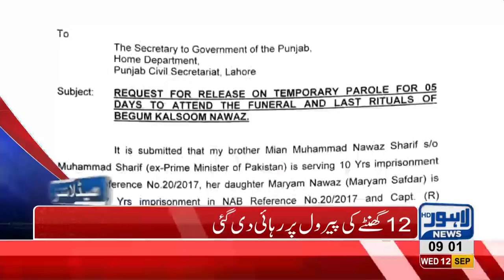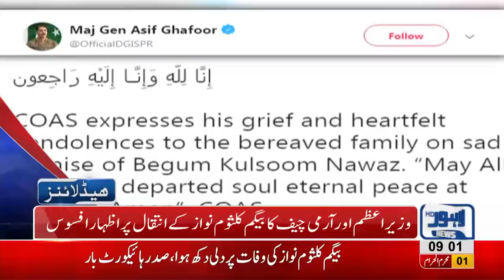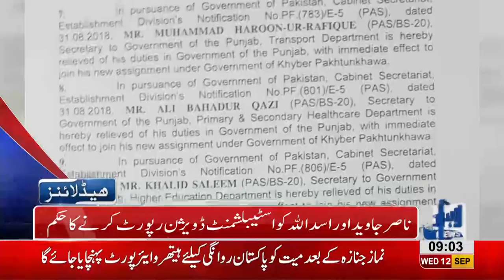09 AM Headlines Lahore News HD – 12 September 2018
Watch 09 am headlines: Kulsoom Nawaz Passes away - Shehbaz Sharif off to London for bringing back Kulsoom Nawaz's dead body  - Kulsoom Nawaz's funeral to be held on friday - PMLN Suspends political activities for three days - Army Chief and Prime Minister of Pakistan offer condolences over Kulsoom Nawaz's demise - New IG Punjab takes charge and much more.